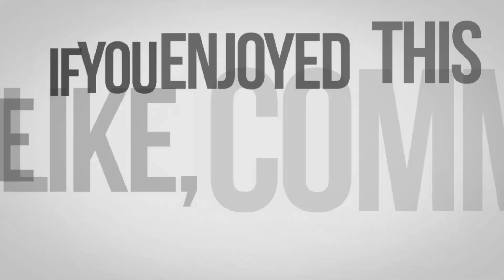DO YOU VIEW SALES AS A B-PLAYER???